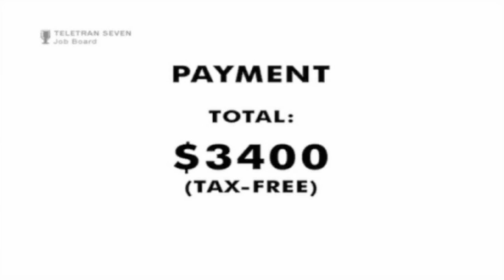Cry Plays: Gravity Bone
The life of a guy who kills people via green gaseous drinks is a hard one - it really really is.

Made by Blendo Games, they're alright in my book.